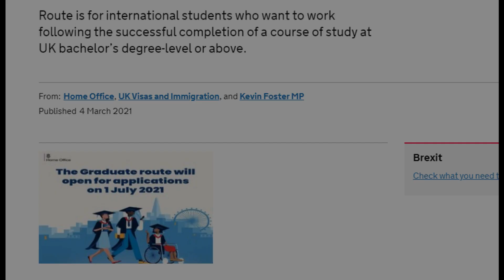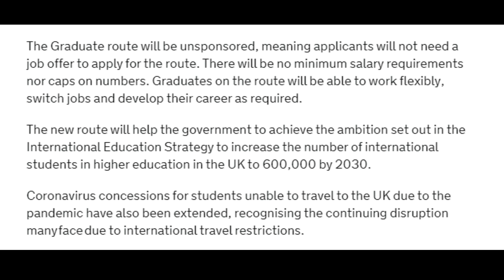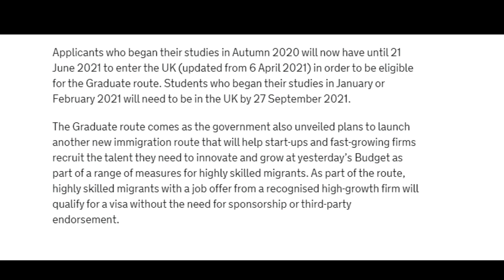UK BIG NEWS FOR JULY || UK flexible visa || Graduate route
*** Thanks for picture  : Unsplash.com

Graduate route to open to international students on 1 July 2021
Route is for international students who want to work following the successful completion of a course of study at UK bachelor’s degree-level or above.
The new Graduate route will open for applications on 1 July 2021, allowing the UK to retain the brightest and the best international students to continue to contribute to society and the economy post-study.

International students must have completed an eligible course at a UK higher education provider, with a track record of compliance with the government’s immigration requirements to apply to the Graduate route. Students on the Graduate route will be able to work or look for work after their studies for a maximum period of 2 years, or 3 years for Doctoral students.